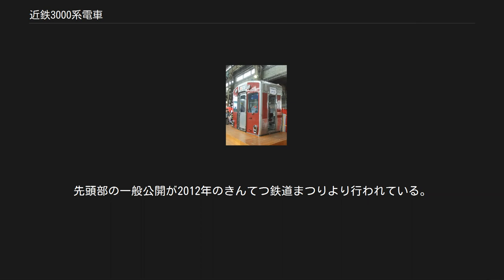近鉄3000系電車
試作車_(鉄道)
近鉄3000系電車（きんてつ3000けいでんしゃ）とは、近畿日本鉄道が1979年から2012年まで保有していた一般車両（通勤形電車）である。
 近鉄における省エネルギー車両の試作車であり、同社唯一のオールステンレス車両である。
 製造当時具体的な案件としてあった京都市交通局（京都市営地下鉄）烏丸線との直通運転に対応すべく、様々な試作要素を盛り込んで1979年に近畿車輛で製造された。
当時はバッド社の特許の関係で、日本国内では東急車輛製造以外のメーカーではオールステンレスカーの製造は不可能であったが、近畿車輌では東急車輛製造とは異なる方法を（特許に抵触しない範囲で）採用することによってオールステンレスカーの製造を行った。
そのため、東急車輛製造以外の手によるオールステンレスカーは日本国有鉄道が1985年に205系で採用するまでは本系列が日本国内で唯一の存在であった。
 本系列は以下の各形式より構成される。
 これらを組み合わせて4両編成を組成し、必要に応じク3502を切り離すことで、製造当時に京都線・橿原線・天理線の一部の運用に存在していた3両編成での運用ニーズに対応可能としている。
 なお、上述の通り本系列は試作車であったため、4両1編成のみが製造されている。
電算記号（他社でいう編成記号）はSC01。
 基本的な構体寸法は当時奈良・京都線向けに量産中の8600系後期製造グループ（8621・8622F）の設計を基本とし、これの材質をステンレス鋼で置き換えたものとなる。
 ただし、材質的に硬く、曲げ加工の難しいステンレスの特性から、妻部はごくわずかに後退角のついた三面折妻構造の切妻に近い形状とされ、屋根肩部の曲率と側板腰部の絞りも極力単純かつ強度確保が容易な形状に変更されている。
 このため、外観は丸い前照灯に角ばった車体という組み合わせから、1968年に竣工した8000系アルミニウム合金車体試作車である8069F（後年の組成変更で8074Fとなる）に近い印象を与え、さらに8810系以降の拡大断面にも通じる形状となっている。
 外板は側面腰板と幕板にコルゲート加工を施した薄板を使用することで軽量化を図っており、外装は基本的に無塗装である。
ただし、当時の北総開発鉄道（現・北総鉄道）7000形より採用が始まった着色フィルムが前面や側面窓周辺の平板部に貼付され、無機的な印象を緩和する配慮が行われている。
しかし後に汚れた際の補修がやりにくいとの理由でマルーン塗装に改められている。
 内装や空調などは同時期製造の8600系に準じているが、運転台コンソールは、電気指令式ブレーキの採用で空気配管が撤廃されるなど、大幅に機器構成が変更されたこともあり、デスクタイプとなり、横軸2ハンドル（他の奈良線区車両とは異なり指令式のマスコン+ブレーキハンドル）式が採用されている。
 車体長は他の近鉄通勤車と同じ20000mmであるが、全長は京都市営地下鉄烏丸線への乗り入れを検討していた関係から京都市交通局10系電車と同じ20500mmと近鉄一般車の標準の20720mmよりもやや短い（連結器の長さが近鉄一般車両の標準と異なり、特急車両と同じ。のちの3200系・3220系も同様）。
 京都市との乗り入れ協定において低発熱の車両を運行することが取り決められたため、主回路制御には、近鉄で唯一の採用例となった、三菱電機CFM-228-15RDH電機子チョッパ制御（サイリスタチョッパ制御）装置がモ3001に搭載された。
 これは三菱電機製の逆耐電圧2500V級逆導通サイリスタを二重二相接続として主回路を構成するもので、合成周波数は482Hzである。
ただし、主回路や素子、それに主電動機の特性から、そのままでは中高速域の走行特性が要求に満たなかったため、力行時に弱め界磁率35・45%の2段階弱め界磁制御を併用し、かつノッチ最終段では主回路のチョッパと主平滑リアクトルを短絡して内部抵抗を除去することで電動機の性能を最大限に発揮する構成となっている。
 当時、すでに各社で電機子チョッパ車の実用的な採用が始まっていた。
しかし電機子チョッパ制御は素子製造の歩留まりが低かったこともあり、製造コストが高く、量産による制御装置の廉価な供給も期待できないという認識もあった。
また、この方式を採用することで得られる最大のメリットの一つである回生ブレーキについても、制動時に主回路で昇圧チョッパ回路を構成する関係で、特に高速域からの回生...